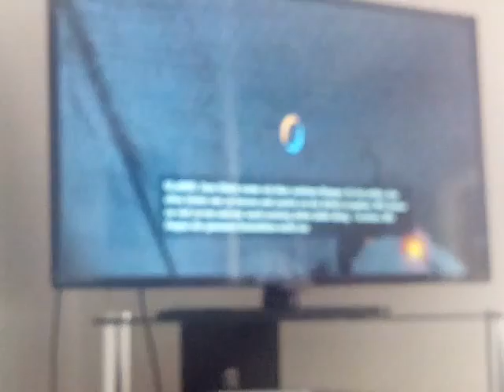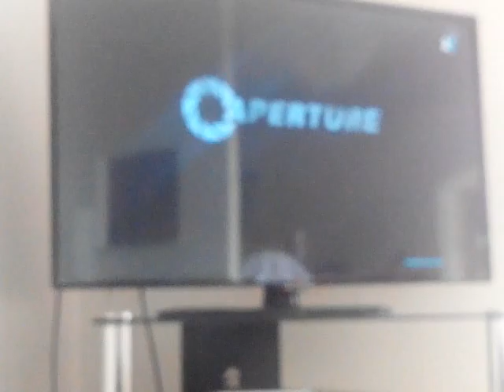Lets Play Portal 2 part 4 /eine neue Portal gun!?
Sorry das es verschwommen is